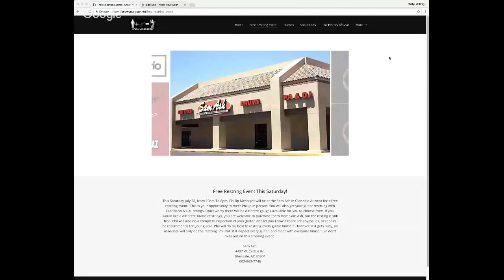Guitar Tone Is Like Your Mom's Cooking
Highlighted Question
43:40 Guitar Tone Is Like Your Mom's Cooking

Send photos of you in your shirt here
String Swing sideways guitar hangers behind me
Dava Picks
The D Addario Kit I Love!
Single wall hanger metal

0:00 The Restring Event Sam As in Glendale
2:00 Three hours  of guitar chat on Cheddar Kung Pao's channel
5:00 What is that acoustic behind me
6:19 if I use a 7.5 volt adapter on a 68 drive will it work like a variac on a Marshall?
9:00 I bought two Gibson Special Ts and they have issues
11:54 Why I like Schecter
12:57 What is my real opinion on the Neunaber Immerse Reverb
15:49 What are the problems with running Delay, Reverb in front of the preamp?
19:17 How do you wire a HSS strat to have three volumes?
23:58 EQ for the room and not for the amp
26:58 Thoughts on Strandberg guitars and the imports versions
31:44 What do you is the best surf reverb?
33:40 I want to make a TC Electronics 63 reverb tone print
35:05 Explorer Style shirt and this months limited shirt
39:46 Fuchs amps
42:10 Thoughts on EVH products
43:40 Moms cooking and tone
47:37 Should I upgrade my Peavey Classic 50s speakers?
48:58 Where do you get a LPD shirt
51:48 Whats our favorite mini guitar pedal?
53:21 What will bring Rock back to the radio?
56:18 A Dumble pedal???
58:50 Thoughts on Mesa F100 2x12? The two Mesa sounds
1:02:38 What is the best amp for the LPD 68 drive?
1:03:35  Can you install a electric guitar bridge on a acoustic?
1:04:19 Should I get a LPD 68 drive or 68 deluxe?
1:06:50 Would the Orange 1x12 cabinet be good with the PRS MT15?
1:08:39 How can get my Ibanez to sustain more?
1:11:00 The Pedal wall is gone,but  now its the guitar aquirium
1:12:40 How can I be buying a Schecter with case for $250?
1:14:18 How did Lawrence get into building pedals?